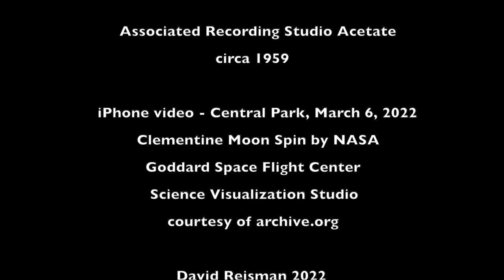Saturday Moon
Saturday Moon is performed by an uncredited singer on an acetate demo circa 1959. The lead sheet included with the record credits the song to Buddy Kaye and Leon Carr.